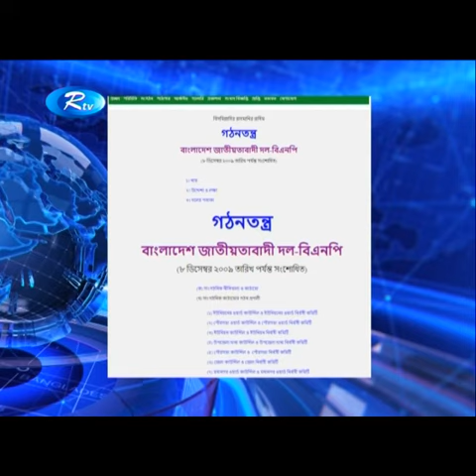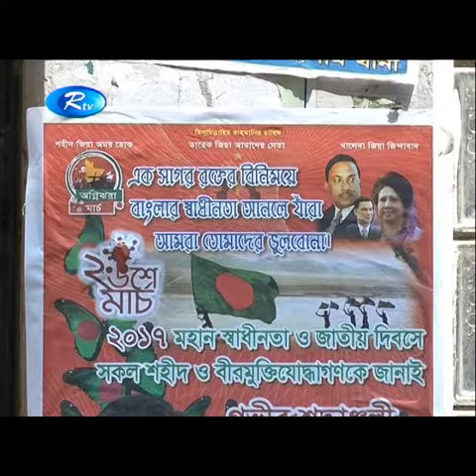ক্ষমতায় থাকাকালে বিএনপিরও ছিল শতাধিক ভূঁইফোড় সংগঠন